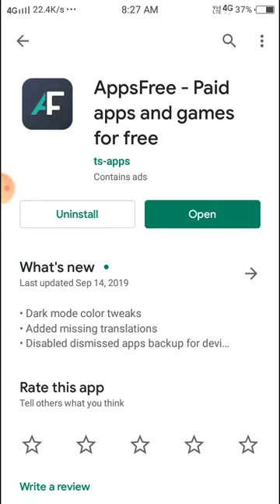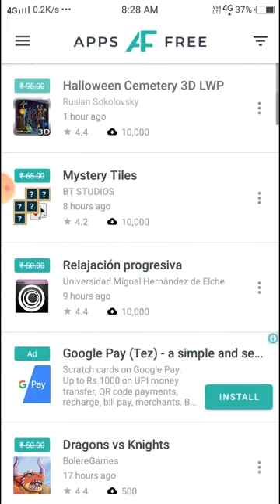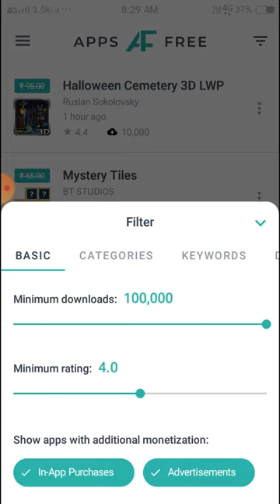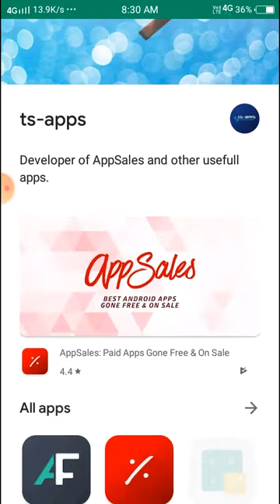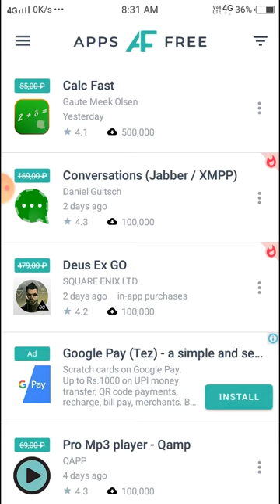appsfree paid apps and games how to download paid apps and games for free #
The description of AppsFree

AppsFree offers an easy and convenient way to discover and download paid apps, games, wallpaper and icon packs that are free for a limited time. Customize your experience thanks to our advanced filter settings, so you'll only see the type of apps you're actually interested in.

✔ No BS: AppsFree only list actual paid apps that are free for a limited time. We won't trick you into downloading apps that are always free.

Feature Overview:
• Material 2.0 design
• Constantly updated list of apps
• Notifications, so you won't miss the latest sales
• Advanced filter options
• Keyword filter
• Developer blacklist
• Dismiss apps you're no longer interested in
• Similar app grouping
• Dark Theme / Night mode

✔ Always up to date
The list of temporary free apps is constantly updated so you won't have to wait for a daily / weekly roundup.

✔ Notifications
Notifications can be enabled for hot apps and for individual categories of your liking.

✔ Filter options
Use filters to personalize the list of temporary free apps by defining your minimum download and rating threshold or filter apps with ads or in-app purchases.

✔ Dismiss Apps
Swipe to dismiss you apps you already own or you're not interested in and you won't see or get notified about it the next time the app is free for a limited time

✔ Categories:
Not interested in apps of certain categories (e.g. Games or Wallpapers)? No problem, just disable them and you won't find apps of those categories in your list.

✔ Keyword filter
Use our keyword filter to exclude apps which contain specific keywords (e.g. icon pack, wallpaper or watchface).

✔ Similar app grouping
AppsFree will automatically group apps from the same developer to ensure that your app list doesn’t get overloaded once a developer puts his

Thanks.